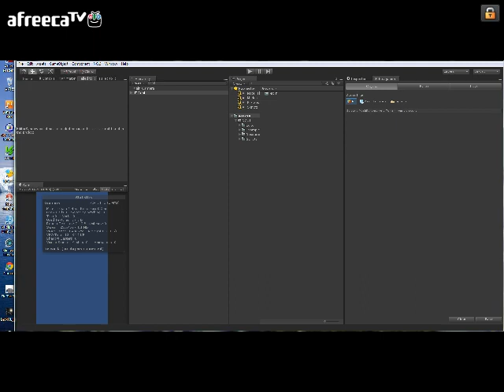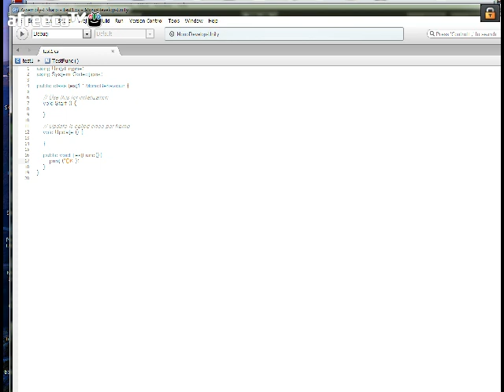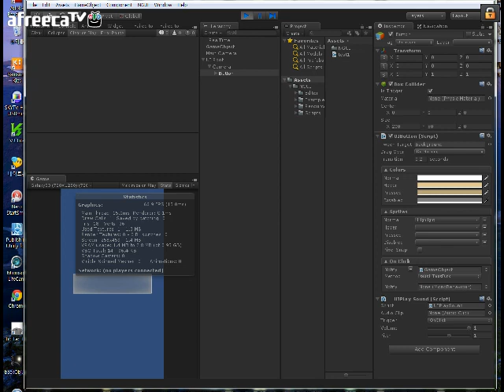ngui ui button